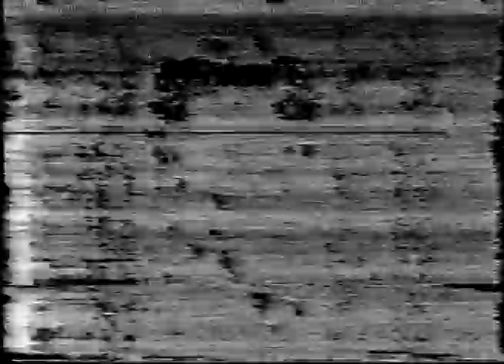Pura Belpré (1971) - Profiles in Literature No. 8